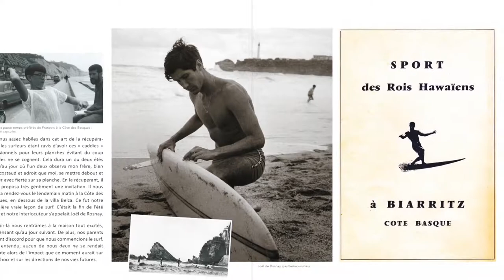Surfing Moments par François Lartigau avec le concours d'Alain Gardinier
Présentation de 'Surfing Moments", l'ouvrage du surfeur et artiste François Lartigau qui nous a récemment quitté, réalisé avec l'aide de son frère de surf Alain Gardinier.